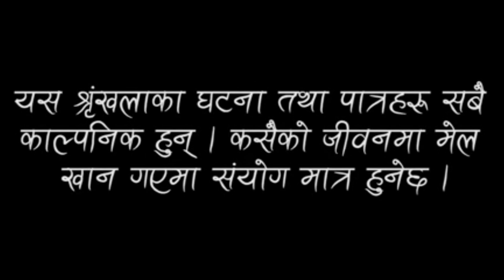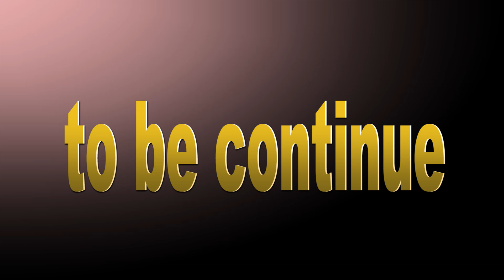।भाउजुलाई समात्न जादा झन्डै खायो दाइको झाप्पु।बिग्रेको चालको भत्केको घर-५।New Nepali serial.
Artist:
Prakash Tiwari
Prakash Shrestha
Nisma Jimee
Krishna Rokaya
Mina Saud
Ganesh Magar
Manoj Malla
Puja xetri
Santos babu
Suman shrestha
Indra tamang
Kusum magar

Camera:
Prakash Shrestha

Edit:
Sali vena creation:

poster:
Suman Shrestha

script/story:
Krishna Rokaya

Direction:
Suman Shresth

post/production:
Sali Vena Creation

सल्लाह,सुझाव,प्रतिक्रिया र बिज्ञापनको लागि
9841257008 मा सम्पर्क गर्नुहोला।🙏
( Sali vena creation.)
don't forget to this channel please.